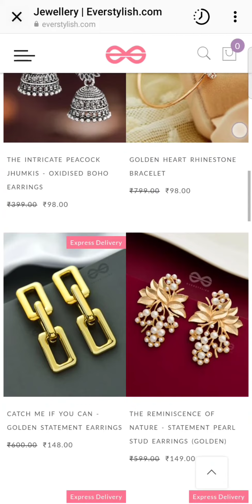Top 5 Jewellery Stores | Earings under 100 Ruppes | Earings Haul | Affordable Jewellery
Instagram Jewellery Store